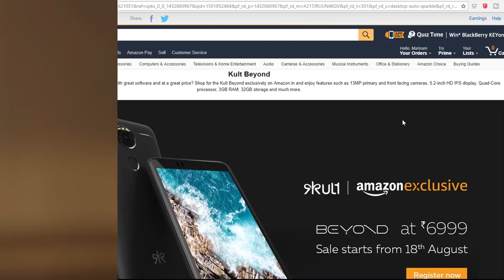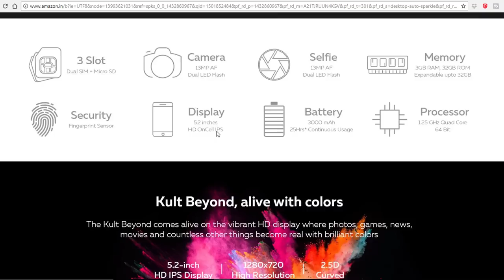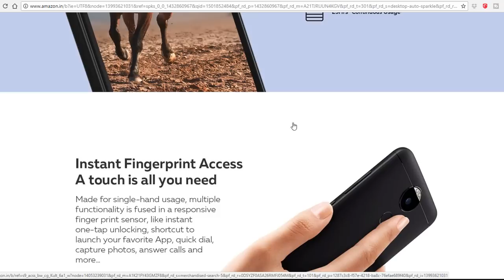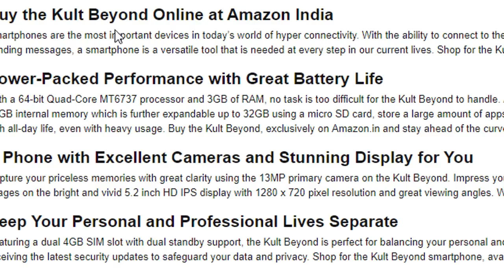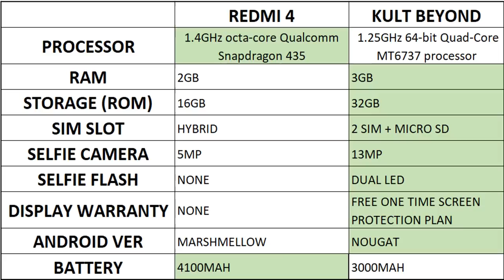MADE IN INDIA PHONE | KULT BEYOND | IN TELUGU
13MP PRIMARY AND FRONT FACING CAMERAS,
5.2-INCH,
REDMI 4A VS KULT,